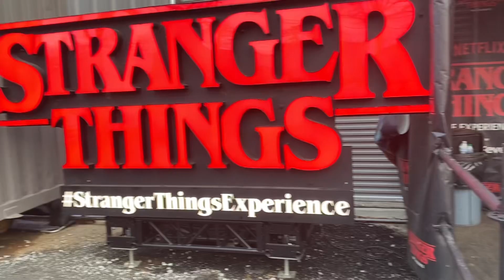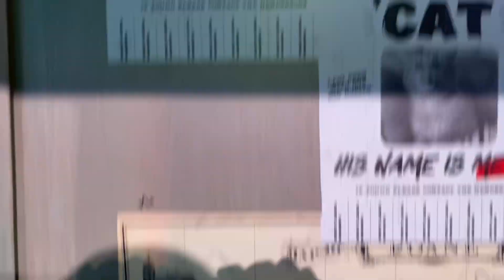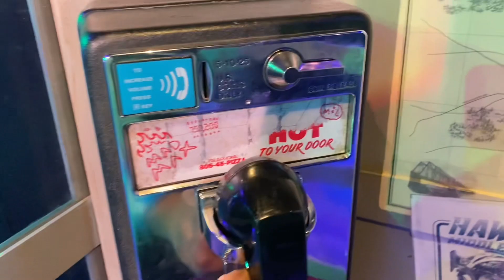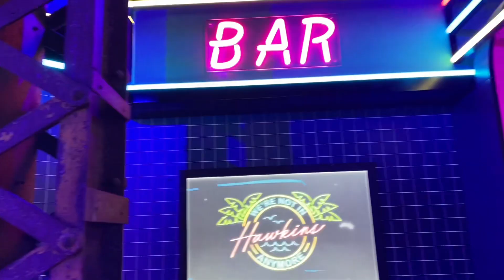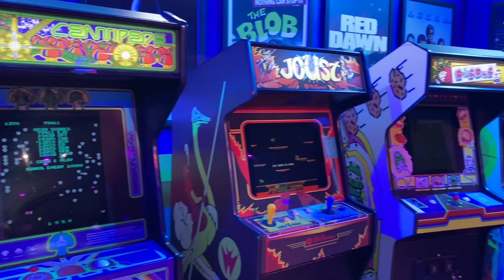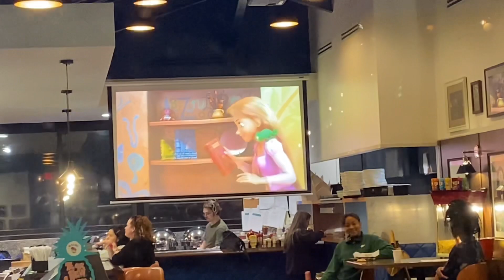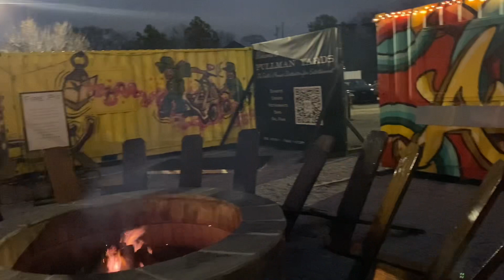Netflix Stranger Things Experience │ honest opinion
The strangest thing is, you haven’t subbed yet 💯

In today’s video we went to the upside down and got down with the demogorgans! Come along with me to see weather or not this experience is worth the hype. Does it live up to the show? Did I meet any actors? Pass the dutchie pin the left hand side? Exactly.